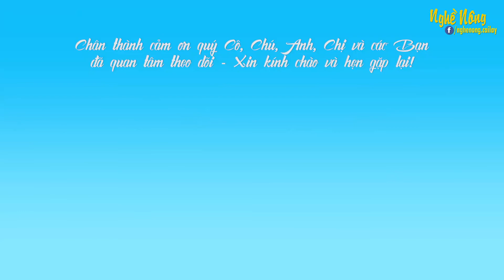Nuôi đàn cá tra trắng độc đáo ở miền Tây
Nghề Nông chia sẻ đến quý Cô, Chú, Anh, Chị cùng các Bạn một số hình ảnh của một đàn cá tra trắng độc đáo được nuôi ở thị xã Cai Lậy, tỉnh Tiền Giang.